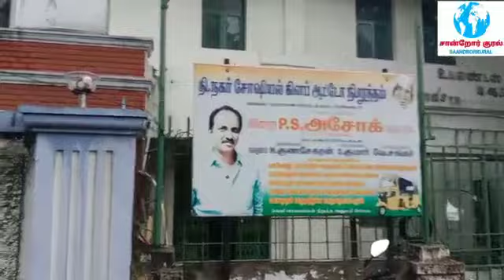சென்னை தி நகர் சோசியல் கிளப்பில் சம்பளம் பாக்கி வழங்காததை கண்டித்து ஊழியர்கள் உள்ளிருப்பு போராட்டம்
Video from G.B Pachaiyappan
socialclubmisfits saandrorkural Watch Saandror Kural News, Tamil Nadu’s Top news channel, live! breaking news and live reports as they emerge around the world. Stay updated on the latest stories from the worlds of politics, entertainment, sports, business, social media and so much more. Saandror Kural News is your trusted source for crisp and unbiased news. Watch now!.